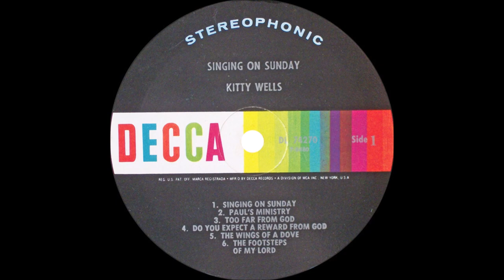Kitty Wells - Paul's Ministry [1961].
[Written by William Travel]
Recorded 1961 by Rabe Perkins
      Also    1964 by Rabe Perkins and Walter Bailes

Issued on LP "Singing On Sunday" [1962].

Recorded 30 November 1961 - [22:00 - 01:00] -
Kitty Wells [vcl solo], Harold Bradley [gt], Ray Edenton [gt],
Buddy Emmons [steel gt], Joe Zinkan/Junior Huskey [bass],
Buddy Harman [drums], Owen Bradley [piano].